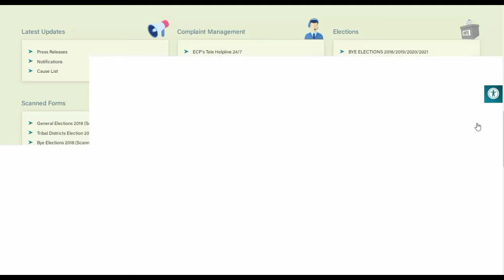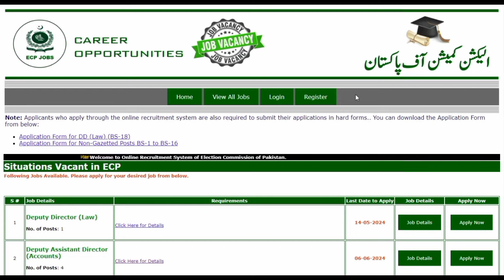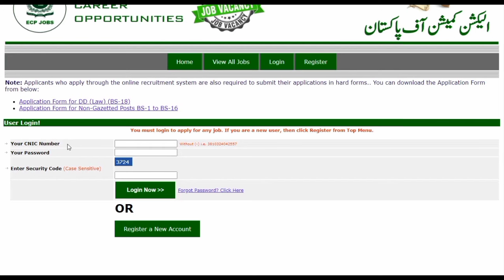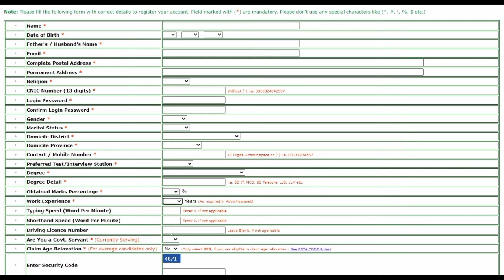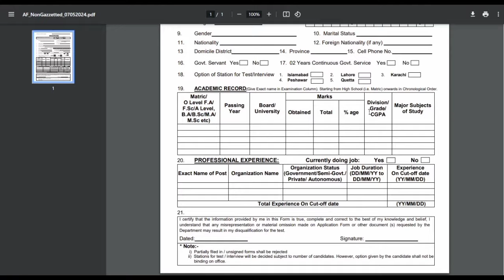Election Commission of Pakistan Latest Jobs Apply Online ECP New Jobs 2024 For Males and Females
"Looking for a new job opportunity in Pakistan? The Election Commission of Pakistan has announced exciting job openings for both males and females in 2024. If you are interested in joining the ECP team, make sure to watch this video for details on how to apply online. Don't miss this chance to be a part of the electoral process and contribute to the democratic system of Pakistan. ECPJobs2024 PakistanJobs ApplyOnline"